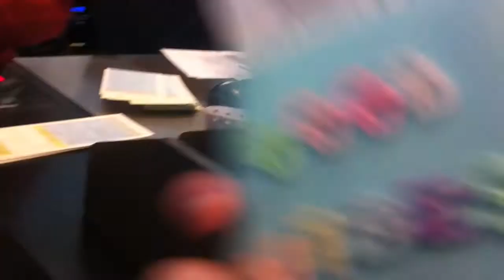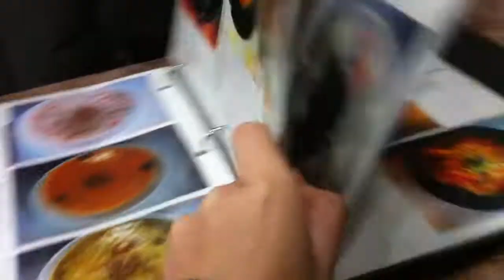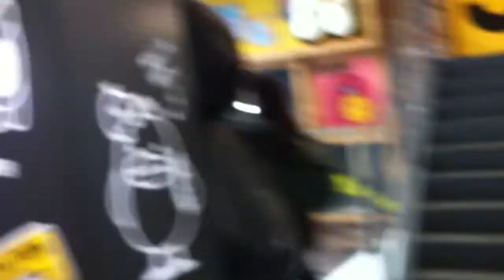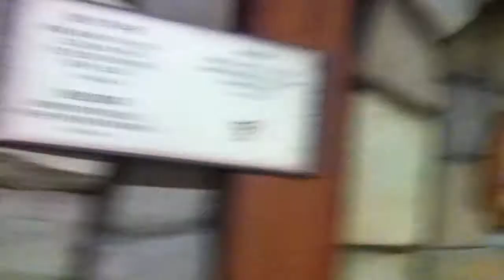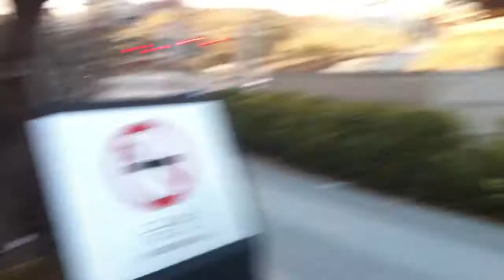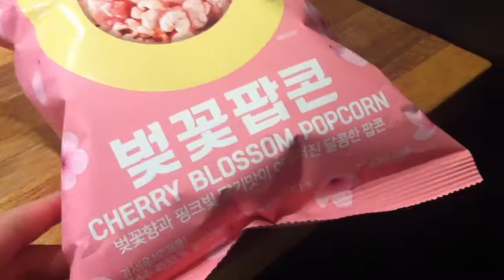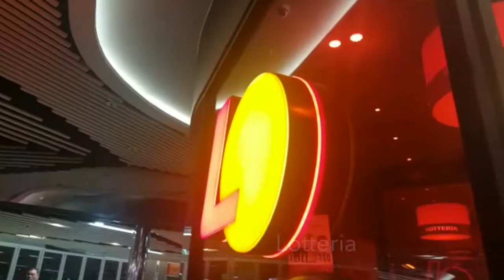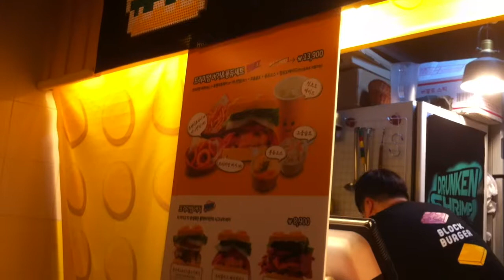2018 Korea Seoul vlog 🇰🇷-theme cafes, ginseng chicken & more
Do give this video a big thumbs up👍🏻